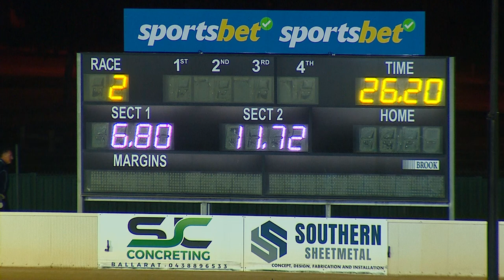BAL MON 01 MAY 23 R2